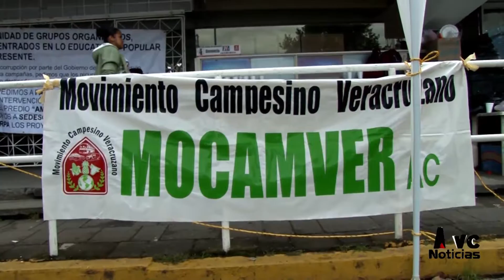Campesinos vuelven a tomar Sefiplan, exigen su dinero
Hombres y mujeres procedentes de diversos municipios del sur tomaron las oficinas de la Sefiplan en protesta de que la Sedarpa "facturó" recursos ante el gobierno federal como si los hubiera entregado a los campesinos, pero se los quedó el gobierno del estado.